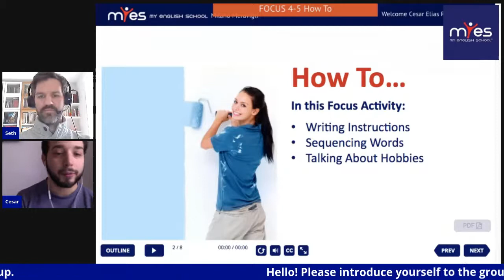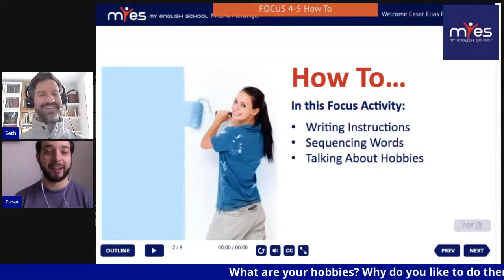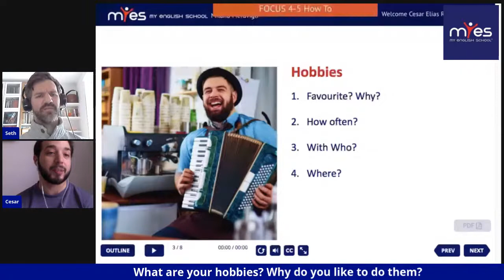4-5 How to with Seth and Cesar!